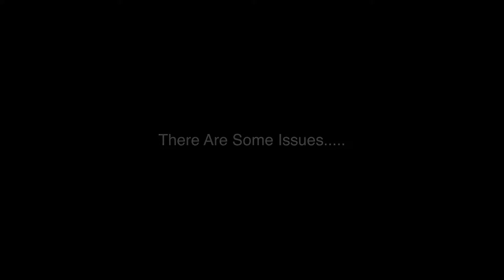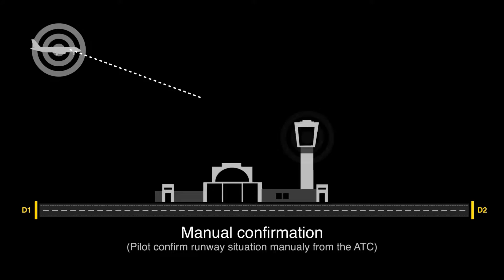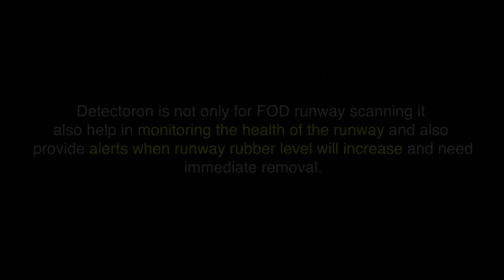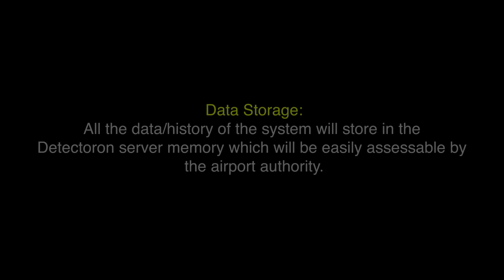Detectoron | Runway Scanning System